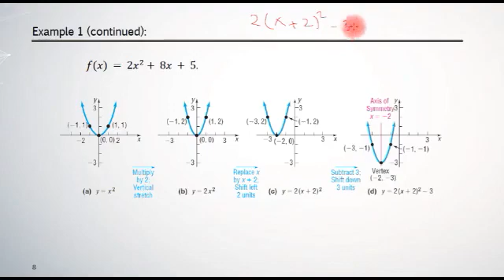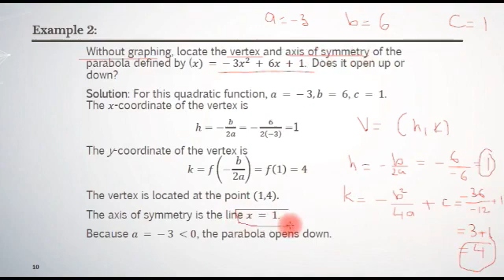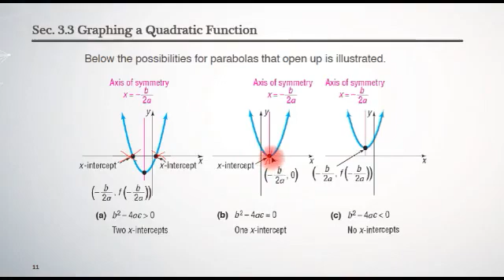54 MA158 Quadratic Functions Lecture 7 Part 3